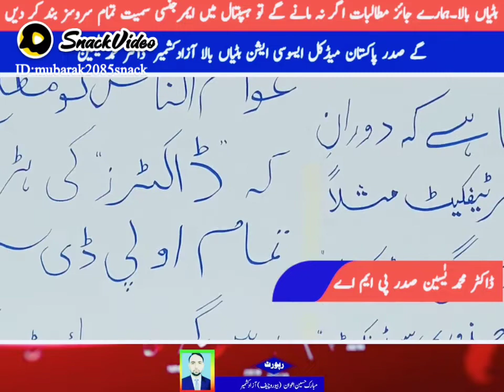آزادکشمیر بھر میں ڈاکٹرز کی ہڑتال جاری ہسپتال ویران مریض پریشان